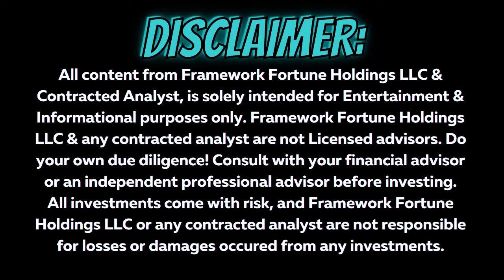ALTCOIN MINING WITH CRYPTO QUARRY MINING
Justin from Crypto Quarry Mining (CQM) joins me on Portfolio Powerup to discuss his altcoin mining venture, and the crypto mining content that will he be putting out on the the Crypto Quarry Mining YouTube channel. We discuss his altcoin mining setup for passive income where he is earning litecoin that enables him to invest into staking & liquidity pools for more Blockchain revenues. Be sure to check out the Channel for more of his cryptocurrency journey into mining, staking, running nodes. etc.

Charting Platform (NOT A BROKER)  - Trading View